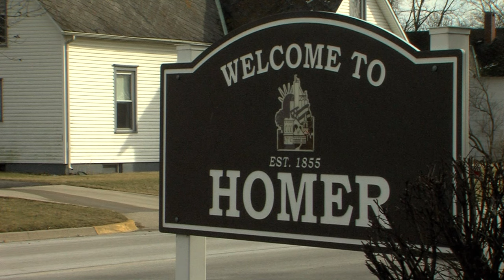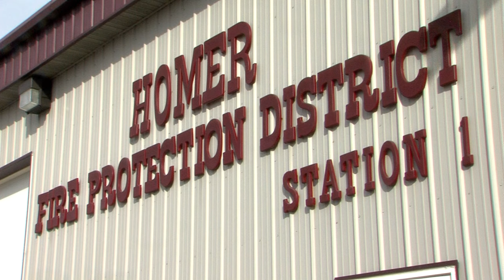Homer Firefighter Tribute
The Homer community comes together after the loss of a volunteer firefighter.

Volunteer firefighter Mike Cummins, 46, died earlier this week after responding to a call in the community.

News Watch's Charlee Caudill spoke with Fire Chief Don Happ, who says Cummins has definitely left a void in the small village.

Fire Chief Don Happ said the village of Homer has lost three firefighters in the last five years, and it isn't getting easier.

On Tuesday, firefighter Mike Cummins was responding to a fire.

He was involved in a traffic accident on his way home from the scene.

"Tones go off and we hear of an accident at First and Main, so we don't think nothing about it, that happens. So we respond down there.
I was the first one on the scene and seeing who's truck it was enough of a scare, but then to look in the cab and to see that he was unresponsive was pretty devastating," Happ said.

Happ said it helps to remember how generous Cummins was.

He said Cummins was always there to lend a hand whether it was fighting fires, or community service.

Happ said Cummins was head of the Fill the Boot fundraiser and he also ran the telethon for Muscular Dystrophy.

"He just loved that part of it. Then, every year when they gave us a plaque of how much money we raised, he was always there with a big smile. There's just so many things he did for the village," Happ said.

Cummins served as a volunteer firefighter for 31 years, but was only with the Homer department for three.

Happ continues to receive calls from across the country asking about funeral arrangements for Cummins.

It's estimated that a thousand firefighters will attend Cummins' funeral.

Funeral services are planned for Monday at the Homer New Life Church of Faith.

Earlier today, the Champaign County coroner released preliminary autopsy results on Cummins.

Duane Northrup said the autopsy revealed no evidence of traumatic injuries and that Cummins' death appears to be from natural causes.